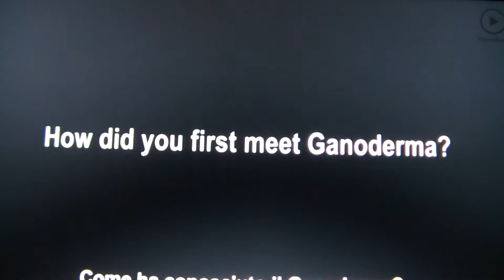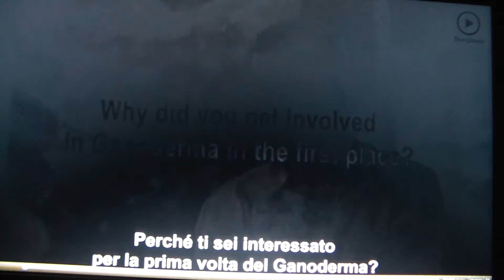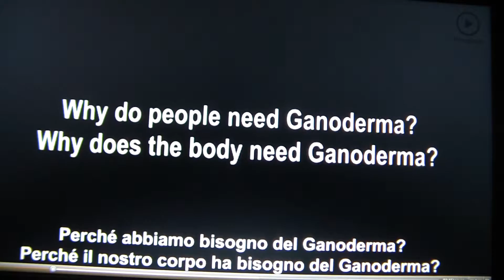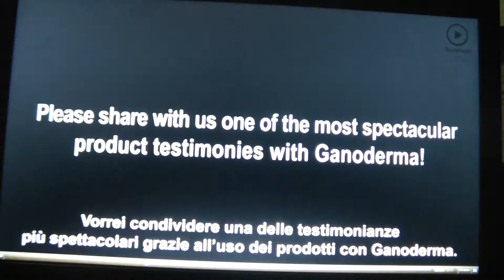SPIRULINA DXN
Visita il mio sito Ufficiale serenamente troverai altro materiale informativo e potrai iscriverti direttamente